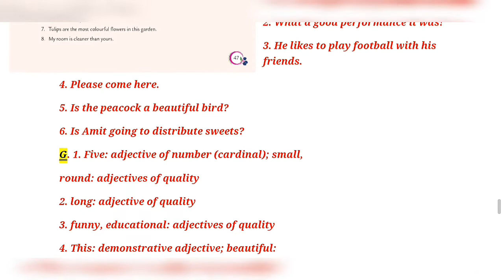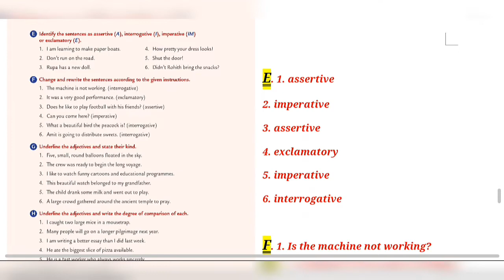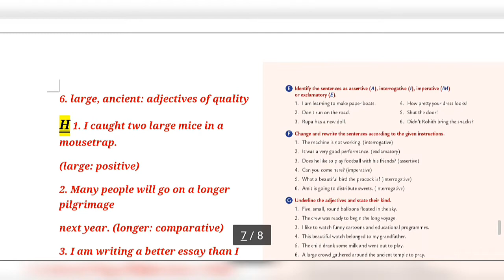5th Test : 1 Answer Key Class 5th Collins English Grammar and Composition .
Test : 1 Answer Key Class 5th Collins English Grammar and Composition .